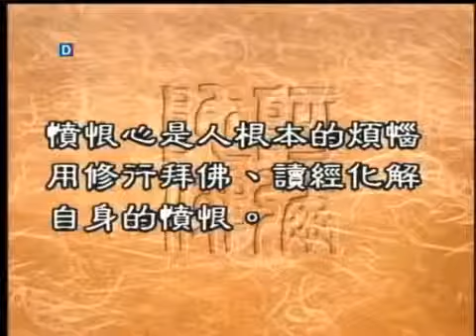聖嚴法師《大法鼓》164